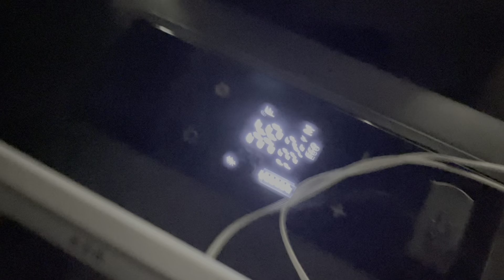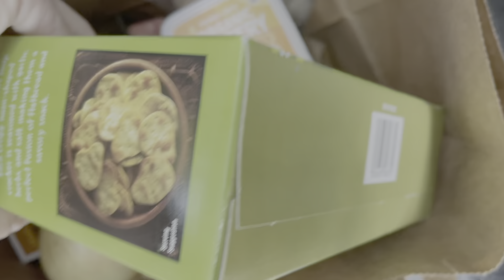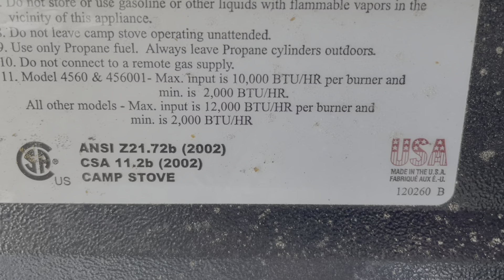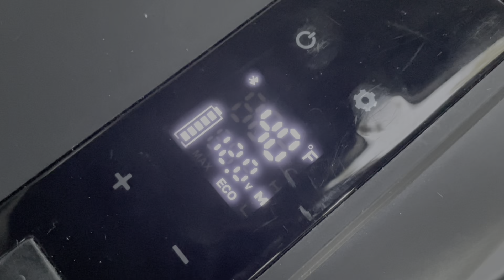Living in a Car || Fridge Testing and wasp problems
Okay you all I finally am using a fridge.

- Leave a comment saying hi!

Electrical
- EcoFlow River 2 256Wh LiFePO4 Battery, 1 Hour Fast Charging (for CPAP) (afflink)
- EcoFlow Delta 2 1024Wh LiFePO4 Battery, Fast Charging (for devices & cooking) (afflink)
- TWELSEAVAN Portable Solar Panel for Power Station, 120W Foldable (afflink)
- Anker 20W USB C Power Strip (afflink)
- Anker USB C Car Charger Adapter (afflink)

Safety
- ZOLEO Satellite Communicator (afflink)
- Apple AirTag (afflink)
- SABRE Frontiersman 9.2 oz. Bear Spray (afflink)

Health
- Cefaly Dual Enhanced Migraine Treatment and Prevention Device (afflink)
- ResMed Air Mini CPAP machine (needs a prescription)
- OneTouch Verio Flex Blood Glucose Meter For Sugar Test Kit (afflink)
- Care/of vitamin packs (invite a friend link)

Cooking
- Denzin Electric Hot Pot (afflink)
- Onezili Multi-function Mini Travel Rice Cooker 12V (afflink)

Cameras & Video Creation
- iPhone 12 (main camera)
- APPS2Car Suction Cup Phone Holder (afflink)
- DJI Pocket 2 Creator Combo (gimble camera) (afflink)

Apps/Software
- Gaia GPS (maps)
- Roadtrippers (road trip planning)
- iOverlander (boondocking)
- Campendium (campgrounds)
- Hotels.com
- Upside (gas cashback) - invite code FYADKN (affcode)
- Medito (meditation)
- Bitwarden (passwords)
- Wunderground (weather)
- NordVPN (secure internet access) (afflink)

Bathing
- Plus Size Robes for Women (afflink)
- 4Monster Camping Towels Super Absorbent, Fast Drying Microfiber Travel Towel (afflink)
- kiasona Travel Soap Box (afflink)

Misc
- Auto Oscillating Stroller Fan, Battery Operated Fan, Portable Fan with Flexible Tripod
- Foldable 4 Inch Foam Camping Bed w/Case (afflink)
- LapGear Designer Lap Desk with Phone Holder and Device Ledge (afflink)

My videos may contain reviews, recommendations, testimonials, tutorials, or endorsements of products or services. If I received a service or a product for free, or if I received monetary compensation for making a video, I will let you know in the video and/or in the description.

If I share a link to purchase a service or product in a video or description, it may be an affiliate link where I receive a small percentage, with no additional cost to you.

Comment policy: I reserve the right to hide comments, delete comments, or block anyone from the channel due to threats, hostility, creepiness, or spam.

EPW Media LLC
530-B Harkle Road Ste 100